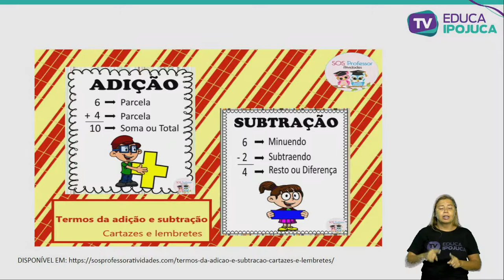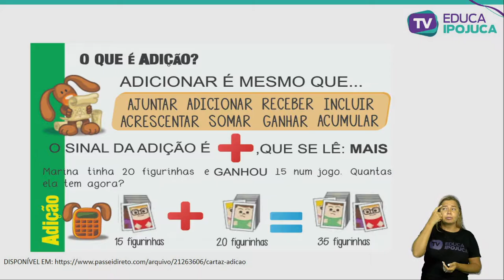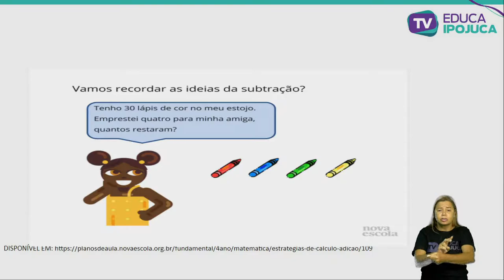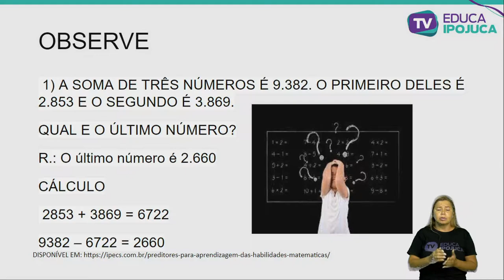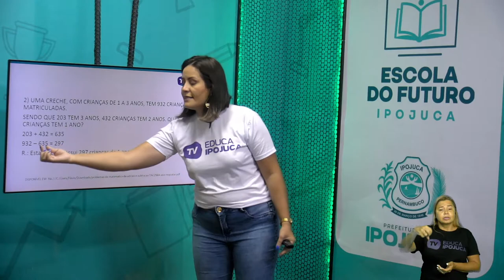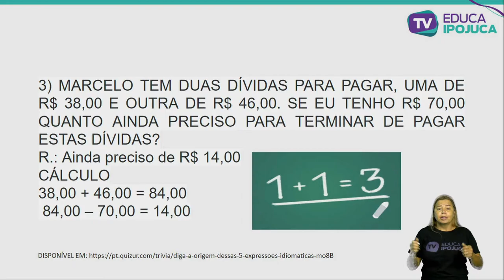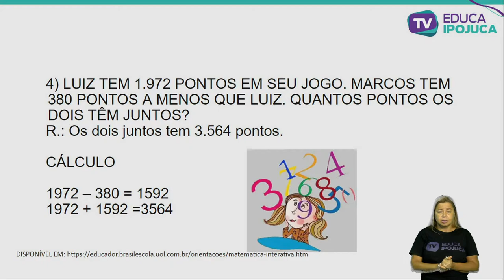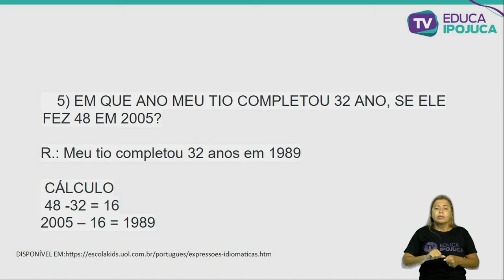MATEMÁTICA ADIÇÃO E SUBTRAÇÃO COM NÚMEROS NATURAIS 5 ANO AULA N°004